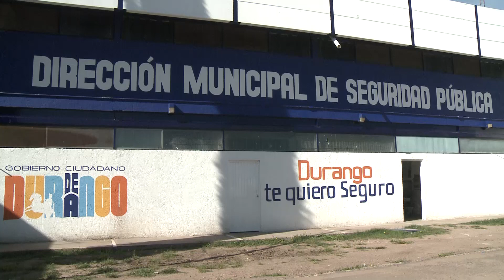EN BREVE ESTARÁN EN FUNCIONAMIENTO RADARES DE VELOCIDAD EN AVENIDAS Y BULEVARES